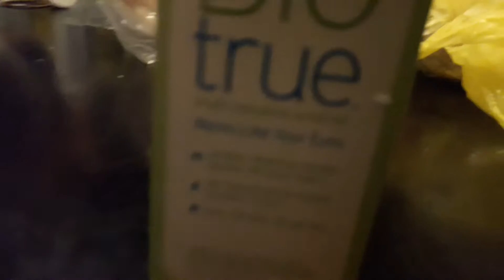How to make SLIME